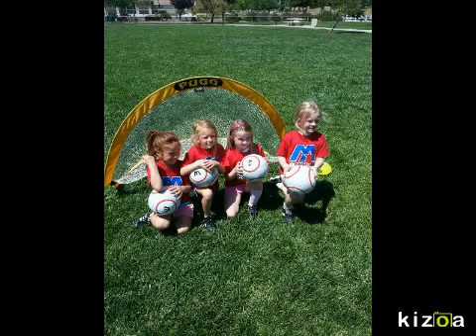Video Maker: 2014 Soccer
2014 Spring Soccer in Temecula